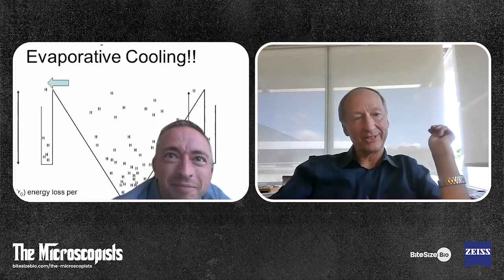The Microscopists interviews Harald Hess (HHMI Janelia Research Campus)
#25 — Harald Hess is a pioneer in the fields of high-throughput electron microscopy and super-resolution 3D microscopy, and today we’ll discover more about what inspired him, his move from academia to industry and back again, and who comes off best in his tennis matches with Eric Betzig.

We’ll hear how Harald and Eric built the first super-resolution microscope for PALM microscopy in Harald’s front room, what his mother thought of the first PALM images, and why science needs different approaches to progress.